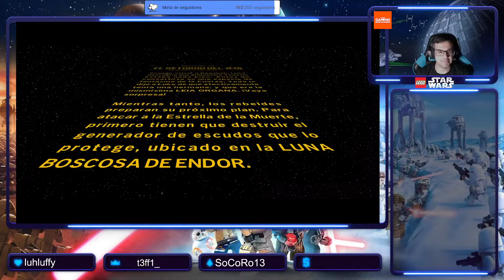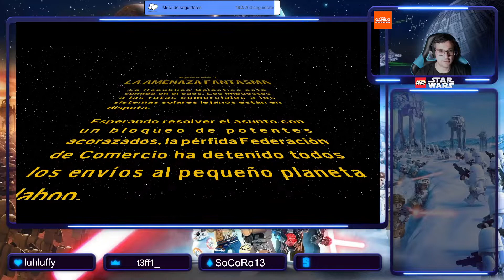Ya me has salvado Luke, tenías razón sobre mí! LEGO Star Wars: The Skywalker Saga Gameplay Ep. 8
Capítulo 8 de la serie "Lego Star Wars: La saga Skywalker". Tras llegar a la aldea de los Ewok, el malvado emperador Palpatine logra dar caza a Luke Skywalker. Luke y Leia ya sabían que eran hermanos, así que fueron a perseguir a su padre Lord Vader, pero finalmente acabaron en la estrella de la muerte. Luke consigue derrotar al emperador gracias a un gesto humano por parte de su padre... Anakin Skywalker, el cual fallece finalmente después de la batalla.
Posteriormente comenzamos la primera película, con Qui-Gon Jinn y Obi-Wan Kenobi de protagonistas. Me encantó la carrera de vainas de Anakin Skywalker... Simplemente espectacular!